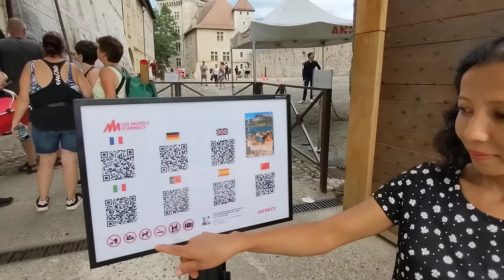Kynduh ia ki briew ha ki shnong rim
khublei iaphi baroh sa shisien, ale ngin ia leit peitkai ia ki shnong ki barim bad iakynduh ia ki briew bariam kum ha ki por hyndai!😊